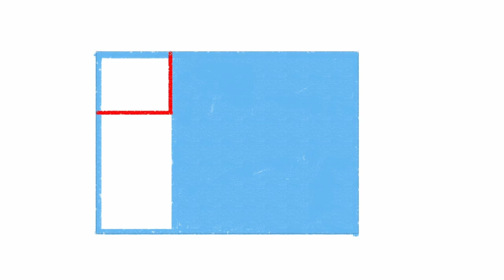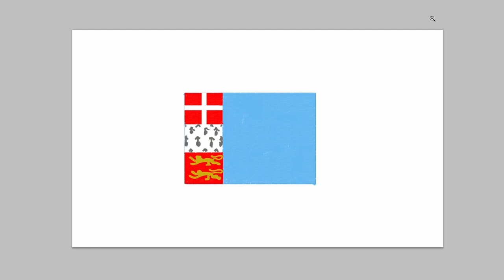how to draw Saint Pierre and Miquelon flag | Art Therapy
Saint Pierre and Miquelon is a French archipelago south of the Canadian island of Newfoundland. Sparsely populated Miquelon-­Langlade island contains the Grand Barachois lagoon, home to seabirds and seals. The busier Saint Pierre island has a distinct French atmosphere, with a cathedral and the Musée Heritage, which celebrates regional history. An island nearby, Île-aux-Marins, features an abandoned fishing village.